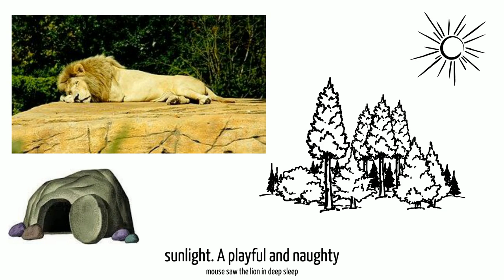The Lion And The Mouse